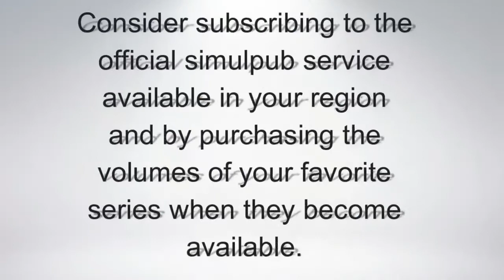Basilisk: Ouka Ninpouchou Episode 24 Preview